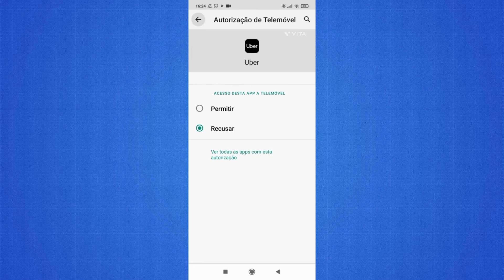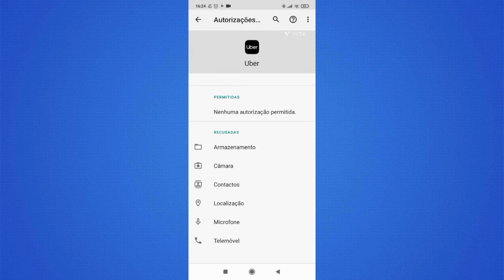Como remover as permissões na app uber | Como alterar as permissões uber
Olá bem-vindos hoje vou mostrar vos como remover as  permissões na app uber.